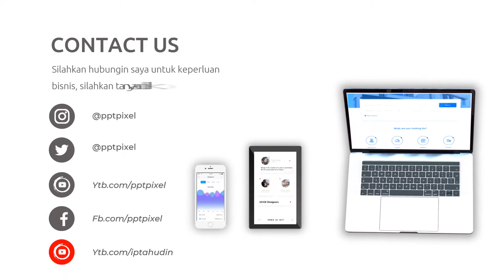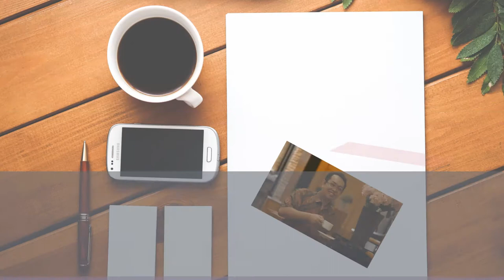Jasa Video Promosi Real Estate, Iklan Perumahan Baru, Pemasaran, Marketing Regency, Company, Corpora